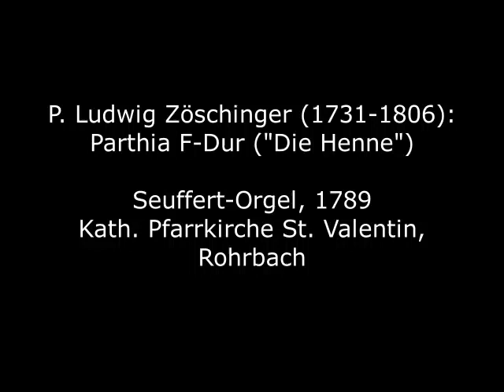P. Ludwig Zöschinger CRSA (1731-1806): Parthia F-Dur ("Die Henne")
Johann Georg Zöschinger wurde 1731 in Burtenbach im schwäbischen Landkreis Günzburg geboren. 1751 legte er im Augustinerchorherrenstift Hl. Kreuz in Augsburg seine Profess ab, nahm den Ordensnamen Ludwig an und wurde 1754 zum Priester geweiht. Nach Tätigkeiten als Organist und Dechant in seinem Kloster wurde Pater Ludwig 1778 der 35. und zugleich letzte Propst des Klosters vor der Säkularisation. Er war verwandt mit dem Salzburger Hofkapellmeister Johann Ernst Eberlin und kam auch mit Mozart in Kontakt. Wolfgang Amadeus Mozart schrieb 1777 nach einem Besuch des Klosters Hl. Kreuz an seine Schwester Nannerl: "Der Herr Dechant ist ein brafer, lustiger Mann, er ist ein Vetter vom Eberlin, heißt Zeschinger, er kennt den Papa ganz gut." Zöschinger starb 1806 in Augsburg. Das hier zu hörende, zweiteilige Stück (mit Imitation von Hühnergegacker im ersten Satz) stammt aus der 1761 veröffentlichten Sammlung "Concors digitorum discordia seu IV. Parthiae a R.P. Ludovico Zöschinger."  Die beiden Sätze lauten:
I. Die Henne (La Galina) (00.00 bis 04.35)
II. Pastorella Allegro (04.35 bis 06.52)

Johann Georg Zöschinger was born in Burtenbach in the Swabian district of Günzburg in 1731. In 1751 he made his profession in the Augustinian canons of the Holy Cross in Augsburg, took the religious name Ludwig and was ordained a priest in 1754. After working as organist and dean in his monastery, Father Ludwig became the 35th and last provost of the monastery in 1778 before secularization. He was related to the Salzburg court music director Johann Ernst Eberlin and also came into contact with Mozart. Wolfgang Amadeus Mozart wrote to his sister Nannerl in 1777 after a visit to the Holy Cross monastery: "Herr Dechant is a good, funny man, he's a cousin of Eberlin, his name is Zeschinger, he knows papa very well." Zöschinger died in Augsburg in 1806. The two-part piece to be heard here (with an imitation of chicken cackling in the first movement) comes from the collection "Concors digitorum discordia seu IV. Parthiae a R.P. Ludovico Zöschinger." The two sentences are:
I. The Hen (La Galina) (00.00 to 04.35)
II. Pastorella Allegro (04.35 to 06.52)